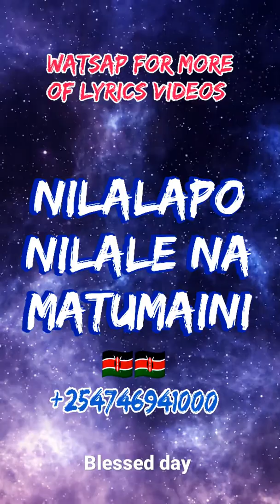bwana naomba nifungulie fahamu zangu ili niweze hezabu siku zangu........